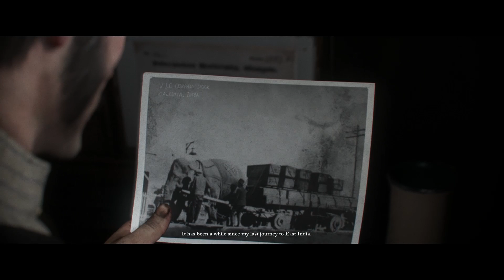The Order 1886 Walkthrough Part 12 - THE CARGO (PS4 Exclusive Gameplay)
The Order 1886 Walkthrough Part 12 - Includes 1080p Gameplay with commentary throughout. PS4 Exclusive - The Order 1886 Gameplay Part Walkthrough Playthrough Let's Play

Quick Note - The Gameplay has been upscaled to 1440p because YouTube compresses 1080p ALOT - Also the black bar are put in by the developers not myself

The Order: 1886 introduces players to a unique vision of Victorian-Era London where Man uses advanced technology to battle a powerful and ancient foe. As Galahad, a member of an elite order of Knights, join a centuries-old war against a powerful threat that will determine the course of history forever in this intense third-person action-adventure shooter, available exclusively on the PS4 system.

GAME FEATURES
Where history and myth collide – Assume the role of Galahad, one of the most experienced Knights of The Order, and enter a unique vision of Victorian-Era London that fuses real historical figures and events with new twists on familiar myths and legends.

Danger on all fronts – Conflict rages in this 19th century London between enemies new and old. Rebels declare all-out war on The Order and the police state they represent, while mankind’s true enemy, a powerful and ancient foe known as Half-breeds grows in strength and numbers in and around the city.

Advanced technology – Wield cutting-edge weapons and gadgets like the Arc Gun, Thermite Rifle, and Monocular, as you struggle to maintain peace and order amidst the growing civil unrest and Half-breed threat against humankind.

Filmic vision – The Order: 1886 transports players into the stunningly realistic and re-imagined Neo-Victorian London, replicating the nuances of actual motion picture cameras and lenses for a more immersive and believable presentation.

Seamless narrative experience – Full performance capture for characters and scenes, combined with seamless transitions between action and story sequences, work together to bring the rich narrative, rife with conspiracy and intrigue, to life.